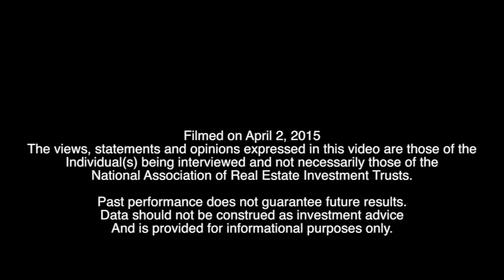Acquisitions Analyst Sees Increased Regulation for Real Estate Deals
Scott MacComb, president of Allocation Advisors, joined REIT.com for a video interview during REITWise 2015: NAREIT’s Law, Accounting and Finance Conference held in Phoenix.

Allocation Advisors prepares purchase price allocations for real estate acquisitions. MacComb gave an overview of the current regulatory environment facing REITs.

“We are still in a situation where the pendulum is swinging in the direction of increased regulation,” he said.

With regard to purchase accounting, MacComb noted that during the last several years there has been  increased interest from various parties in seeing evidence of the assumptions of due diligence that go into setting the initial starting values for all the components of an asset.

“Sometimes people don’t appreciate the level of documentation that has to go into it,” he said.

MacComb also noted that cap rates have become compressed in a number of sectors. “Almost all sectors have had a good, healthy decrease in cap rates,” he said.

He pointed out that the multifamily sector is probably the most extreme, with cap rates in the 4.5 percent to 5 percent range.

“That’s at a rate where rental growth is really required over the holding term in order to make your target return on the asset. The good news is that every indicator is that those rents will rise, but you’re putting yourself in a situation where that is a requirement,” he said.

The same situation is occurring in the office and industrial sectors, according to MacComb. “It’s very hard to find a good core asset that offers a return that investors can live with, unless you find some level of opportunity play,” he said.

Meanwhile, MacComb said the number of distressed sellers has decreased, especially on individual asset transactions. At the same time, some portfolio assets are still being worked out internally, according to MacComb.

“You’ve got multiple investors, and they are bringing new money in and everyone is agreeing to take a haircut on the deal internally,” he said.

4/21/2015 | By Sarah Borchersen-Keto